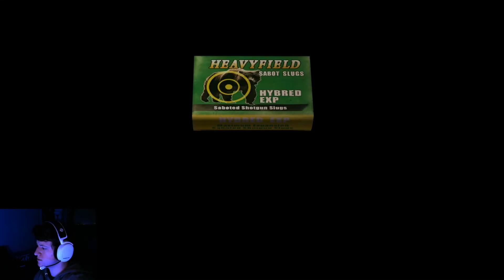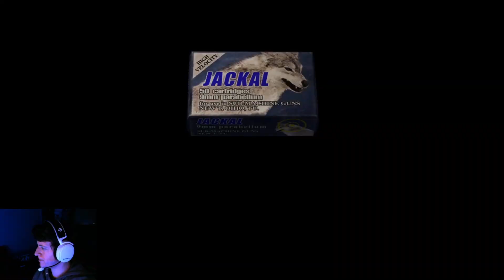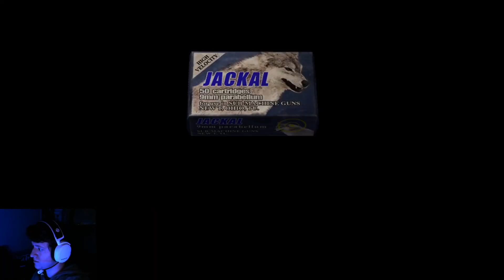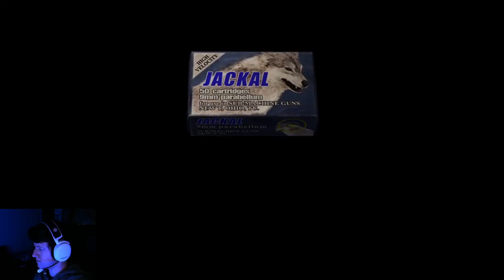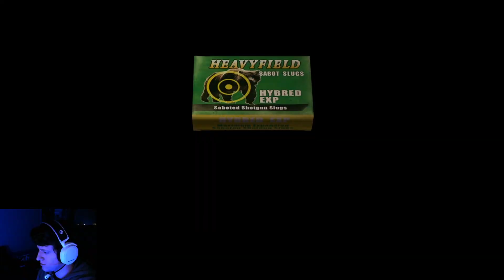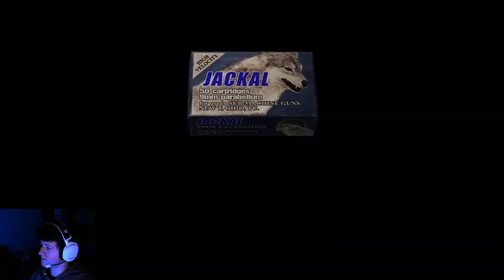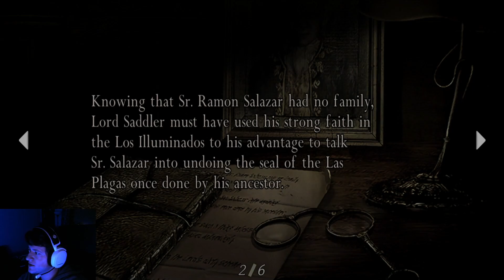Felix plays Resident Evil 4, part 2, (Castle part 1)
Felix continues his journey through Resident Evil 4, this time battling his way through an accursed castle. What will happen? Watch and you will find out!